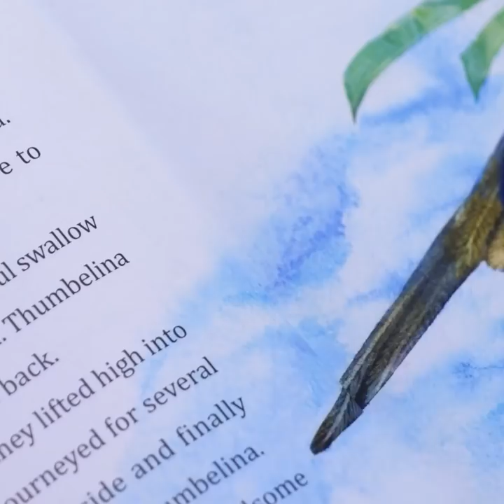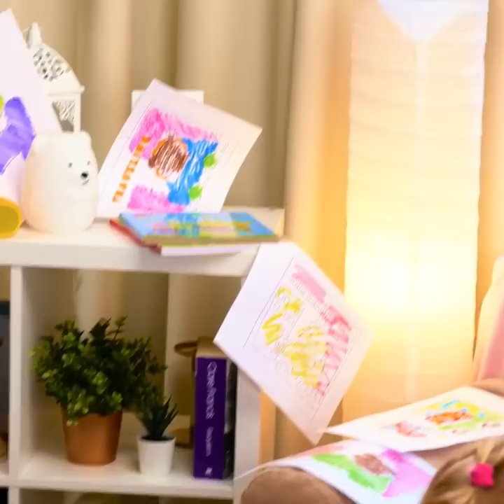FUN DIY IDEAS FOR CRAFTY PARENTS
Timestamps:
00:44 - DIY balloon toy
01:11 - Easy 3D pen furniture
02:28 - How to surprise your child
02:59 - Cute photo ideas for parents